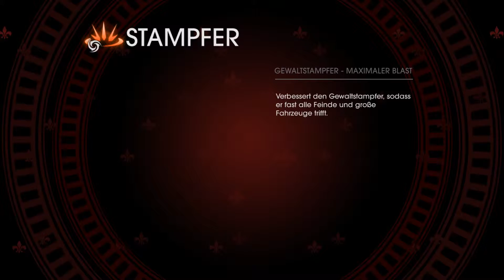LP Saints Row Gat out of Hell German 013 Zu Tun gibt es immer was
In diesem Video zeige ich euch Saints Row: Gat out of Hell. Es Verschlägt euch mit Witz und Scharm in eine Welt der Banden und Organisationen in der Hölle. Baue dir deine Saints mit Blackbird und Co. wieder auf und verschaffe dir den Respekt den du Verdienst, um an den Fürsten der Hölle ran zu kommen.  Bauchschmerzen vom Lachen Garantiert.